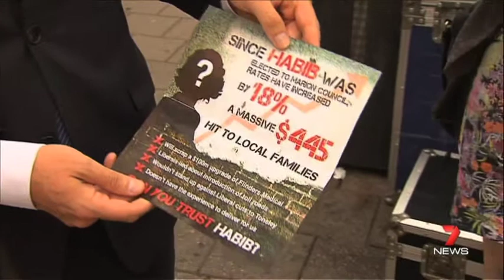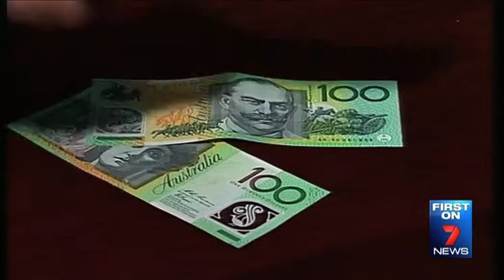Mike Smithson TV Broadcaster 2015